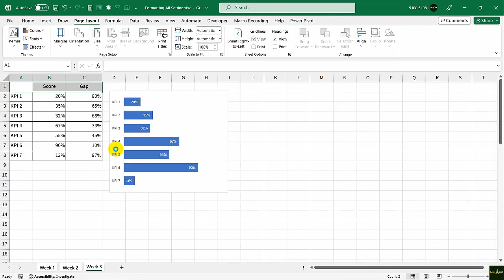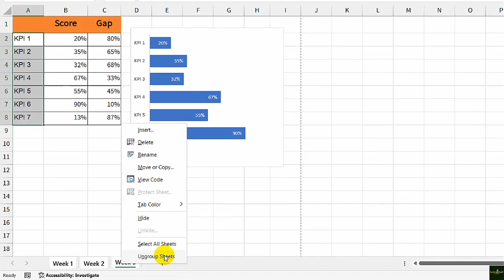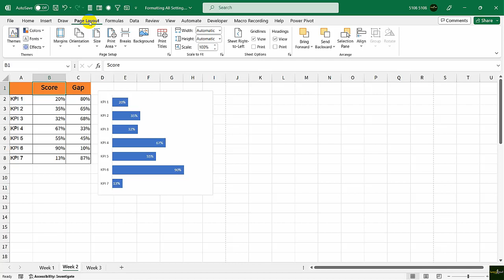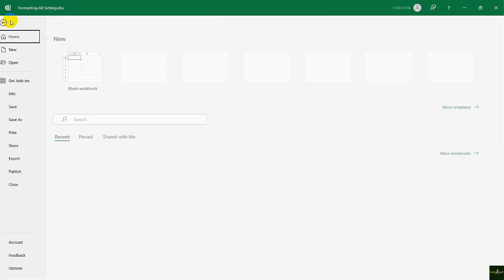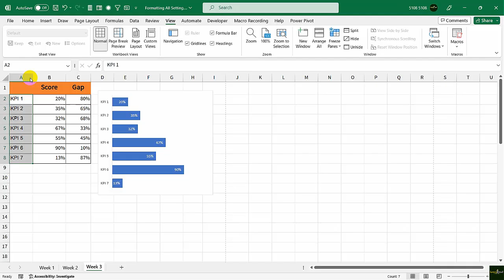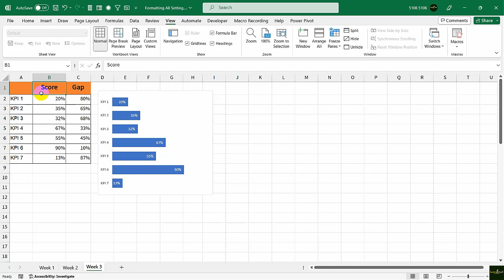🎯Excel စာမျက်နှာတွေအားလုံးမှာ Format Settings အားလုံးတူနိုင်စေဖို့အတွက် ဘယ်လိုအသုံးပြုပေးရမလဲ?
သင်တန်းတစ်ခုချင်းမှာ ပါဝင်သော Course Outline များကို အောက်ပါ Link တစ်ခုချင်းစီတွင် ဝင်ရောက်လေ့လာနိုင်ပါတယ်ရှင်
1. Excel နဲ့ပတ်သတ်ပြီး အခြေခံကနေ ကျွမ်းကျင်အဆင့်ထိလေ့လာလိုသူများအတွက်
Excel Specialized Class
2.Excel ကိုအသုံးပြုပြီး Financial Statement ထိဆွဲတက်လိုသူများအတွက်
Excel Accounting Class
3.Formulas & Functions သီးသန့်လေ့လာလိုသူများအတွက်
Formulas & Functions book

Online မှ သင်ကြားနိုင်သည့်ပုံစံများ
Facebook Group / Google Classroom မှာ Day by Day လေ့လာရပါမည်။
သင်ခန်းစာများကို Mail ပို့ပေးသွားမှာပါ။
Internet မရှိသော နေရာများကို Video Lesson File (DVD) ခွေတွေကို ပို့ပေးသွားမှာဖြစ်ပါတယ်။
သင်တန်းဆင်းလက်မှတ်အတွက် လေ့ကျင့်ခန်းတွေ ထပ်ပေးရပါမယ်။
စာမရလို့မေးနိုင်အောင် Messenger group စီစဉ်ပေးထားပါတယ်ရှင်။

အပြင်တန်း တစ်ဦးချင်း တက်ရောက်လိုသူများအတွက်
မန္တလေးမြို့ 51x52 လမ်း မနော်ဟရီတောင်ဘက် 110E လမ်းတွင် လာရောက်တက်နိုင်ပါတယ်ရှင်။
တစ်ဉီးချင်းစီသင်ကြားသည့်စနစ် ဖြစ်တဲ့အတွက် သင်တန်းသားများ စောင့်နေစရာမလိုအောင်စီစဉ်ပေးထားပါတယ်။
သင်တန်းပြီးတဲ့ထိ လေ့ကျင့်သင်ကြားပေးတဲ့အတွက် သင်တန်းကာလ (3လ အနည်းဆုံး) အချိန်ပေးနိုင်ရပါမယ်။
သင်တန်းပြီးပါက သင်တန်းဆင်းလက်မှတ်ရရှိမှာဖြစ်ပါတယ်ရှင်။

သင်ကြားမှုပုံစံများလေ့လာရန်
သင်တန်းအတွက် အသေးစိတ်မေးမြန်းလိုပါက m.me/exceleducentremdy
ဖုန်းနှင့်တိုက်ရိုက်မေးလိုပါက
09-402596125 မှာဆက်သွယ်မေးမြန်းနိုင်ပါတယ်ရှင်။